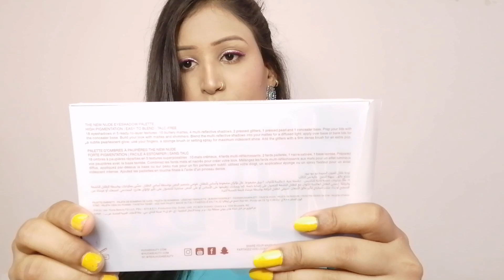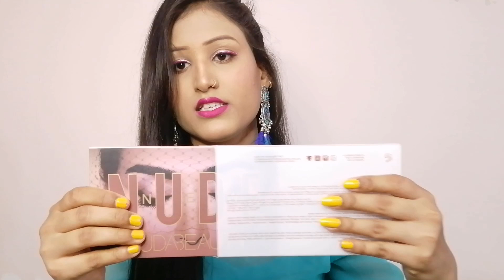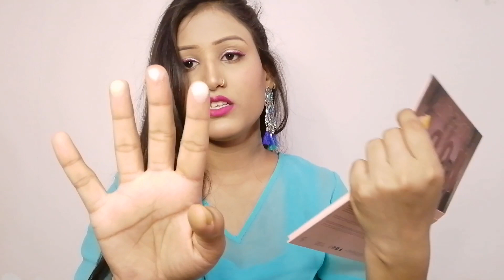*Huda Beauty*New Nude eyeshadow pallate review+swatches |Rs 200 😍|Amisha Shaw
Hello my cute family 😍
 Aaj main  aaplog ke sath ek eyeshadow pallate ka review share kr rhi hu so video ko end tak jarur dekhiyega❤

Products codes :-

S-19955881